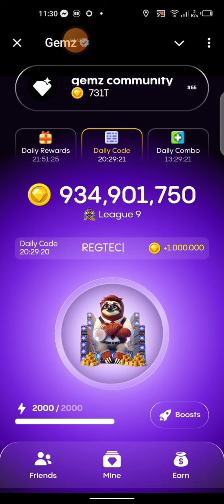GemzCoin Daily Code 14th August 2024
GemzCoin Daily Code - 14th August

✔️ Today code is REGTECH

R  • — •
E  •
G  — — •
T  —
E  •
C  — • — •
H  • • • •

gemz Daily Code 14 - 15 August 2024